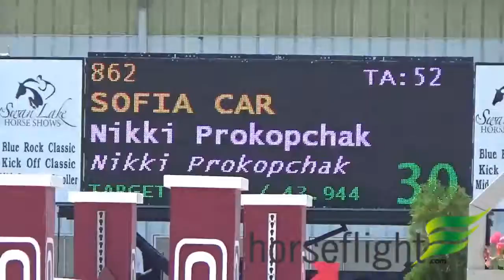Sofia Car at PJA Fall 2016 Saturday JrAO Classic